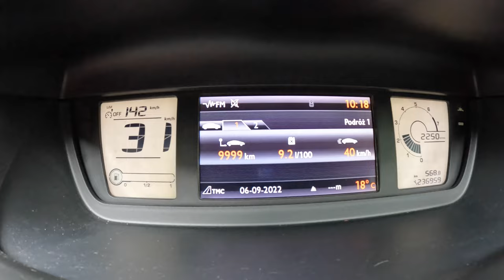2010 Citroen Grand C4 Picasso [1.6 VTi 120HP] [ |0-100| POV Test Drive #1357 Joe Black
Car: Citroen Grand C4 Picasso I 1.6 VTi 120HP 2010

0:00 Intro
0:09 Walk-around and interior
1:20 Casual driving
3:50 Highway
5:03 Casual driving
6:59 Acceleration
7:20 Casual driving
11:40 Bumpy road
12:30 Casual driving
13:13 Engine view
12:26 Fuel Consumption

Engine: 1.6L Petrol (Gasolina) 4-cylinders
Displacement (cc): 1598
Power: 88 kW/120 hp
Torque: 160 Nm
Transmission: 5-speed manual
Traction: FWD ( Front-Wheel Drive )

Acceleration (0–100 km/h): 12,1 s.
Acceleration Joe  (0–100 km/h): 17,7 s.

Fuel Tank Capacity: 60L
Total Range: 800 km
Weight: 1458 Kg
Cargo Space: 670 Liter
Model: 2010
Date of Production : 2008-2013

Driver: Joe Black
Video: GoPro Hero 10 Black / Sony a6300 + Sigma 16mm f1.4
Audio: Zoom H2n (recorder) & Roland CS-10EM (binaural microphones)
Edit: MacBook Pro / Final cut Pro X